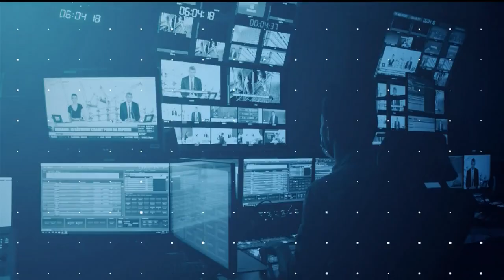Laurent Thoumine (Accenture): Proposition Descrozaille, un scandale pour la grande distribution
Ce lundi 16 janvier, Laurent Thoumine, directeur exécutif chez Accenture, responsable du secteur retail en Europe, s'est penché sur cette loi qui risque de faire flamber les prix alimentaires dans les supermarchés dans l'émission Good Morning Business, présentée par Laure Closier et Christophe Jakubyszyn. Good Morning Business est à voir ou écouter du lundi au vendredi sur BFM Business.